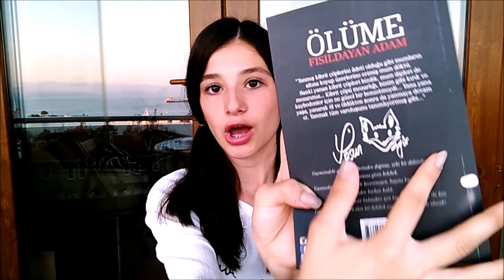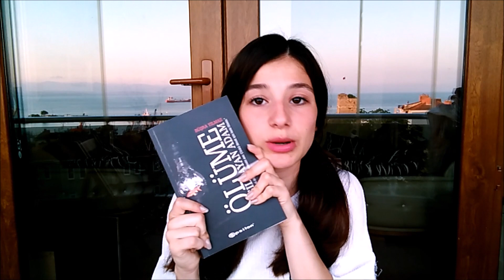Ölüme Fısıldayan Adam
Videomu izlediğiniz için teşekkür ederim.Beğendiyseniz beğen butonuna tıklamayı ve kanalıma abone olmayı unutmayın.Bu videoyu bundan sonra her salı çekip çarşamba yüklemeye çalışıcam yani bir seri olacak.Umarım beğenirsiniz.Video önerilerinizi yorumlarla bildirebilirsiniz veya bana sosyal medya hesaplarımdan ulaşabilirsiniz.